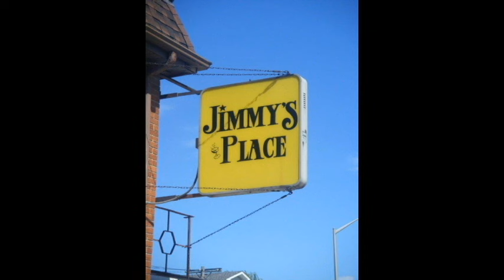AnarchyPro Internet Beatdown: Webisode #22